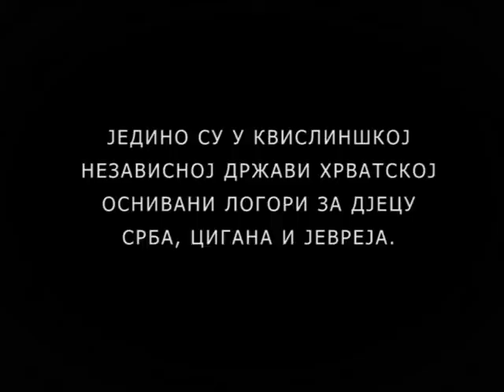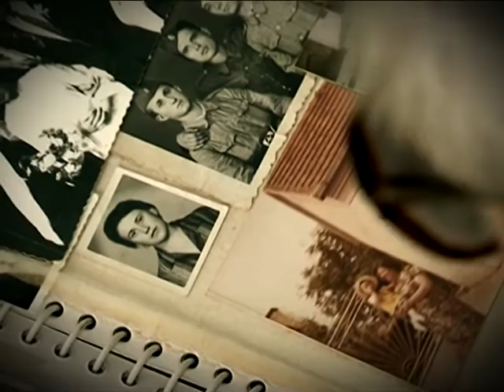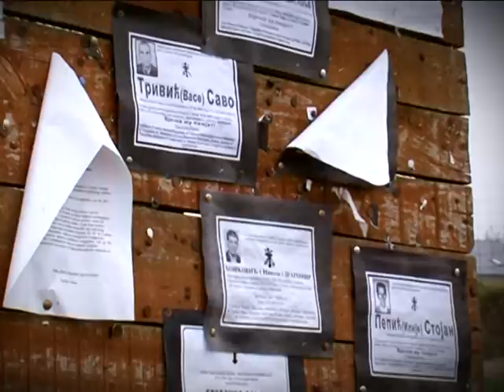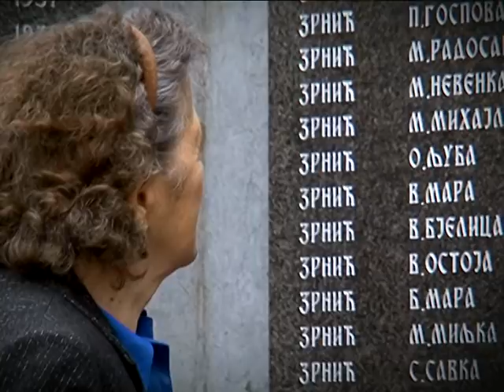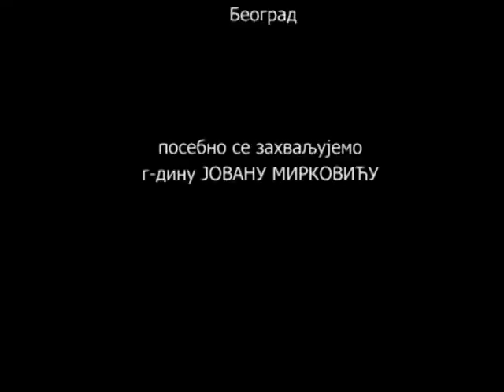dokumentarni film BILA SAM MALA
За вријеме Другог свјетског рата у поробљеној Европи постојало је на стотине  логора за истребљење непожељних  народа.
Једино су у Независној држави Хрватској оснивани  логори за дјецу Срба, Цигана и Јевреја.
Сисак, Јастребарско, Горња Ријека...
Кроз ове логоре прошло је око 40 000 дјеце.
Преживјело их  је врло мало.
Помогли су добри  и храбри људи.

Документарни филм “Била сам мала“ је прича о човјеку који је за вријеме Другог свјетског рата , ризикујући властити живот,  из концентрационог логора Горња Ријека спасио тридесеторо дјеце од сигурне смрти.
Четрнаестогодишњи  Милош Станишљевић  1942.  креће у потрагу за браћом која су одведена у логор . Браћу није нашао, али је успио да  избави другу дјецу коју је чекала сигурна смрт.
Неки од њих су и данас живи . И памте...

Већина нас се другова из дјетињстава сјећа по заједничким играма.
Њихова игра је била бијег од смрти.

Short script
Documentary film
I was just a child

 During the World War II in bereaved Europe there were hundreds of camps for liquidation of undesirable nations.
But only in the quislingian Independent State of Croatia were founded camps for children of Serbs, Gypsies and Jews.
Camps: Sisak, Jastrebarsko, Gornja Rijeka...
Through this camps have passed 40 000 children
Only few survived
Good and brave people has helped them

Documentary film “I was just a child” is a story about the man, who has rescued 30 children from certain death from the concentration camp Gornja Rijeka during the World War II, risking his own life.
14 years old Miloš Stanišljević was 1942 on his way to find his brothers, who have been taken to a concentration camp. He has not found his brothers but he has succeeded to rescue other children, sentenced to death.
Some of those children are still alive. And they remember…
Most of us remember our childhood friends of our childhood games.
For those camp-children a game was an escape from death.

-Prva nagrada, Zlatna buklija za dokumentarni pristup istorijskoj temi,                           Festival dokumentarnog filma, Velika Plana  2011. Srbija
-Grand prix ”Zlatni prosjak”,Međunarodni TV Festival, Košice, Slovačka 2011.      (zbog profesionalnog načina na koji je ispričana priča o užasima Drugog svetskog rata)
-Nagrada ”Bronzani Vitez” međunarodnog filmskog festivala”Zlatni Vitez”, Moskva, Rusija,  2011.
-Grand pri (Stećak Kneza Pavla) međunarodnog festivala dokumentarnog i kratkog igranog filma “PRVI KADAR” I. Sarajevo,  BiH 2011.

-Sarajevo Film Festival,BiH film program, 2011.
-Zvanična selekcija Međunarodnog festivala kratkog filma Kipar.ISFFC 2011.
-Zvanična selekcija Međunarodnog festivala dokumentarnog filma”Tranzit”, Poznan, Poljska, 2011.
-Međunarodni filmski festival”Listapad”, Minsk, Bjelorusija, 2011.
-Zvanična selekcija međunarodnog festivala dokumentarnog filma ”Čovjek i rat” Ekaterinburg, Rusija 2012.
-Međunarodna revija dokumentarnog filma "Dokument 12", Vranje, Srbija 2012.
-Zvanična selekcija međunarodnog festivala autorskog TV filma zemalja podunavskog regiona “PROFEST“ Bačka Topola, Srbija, 2012.